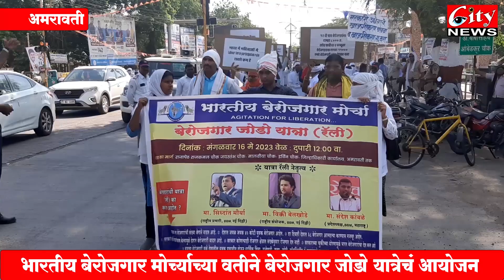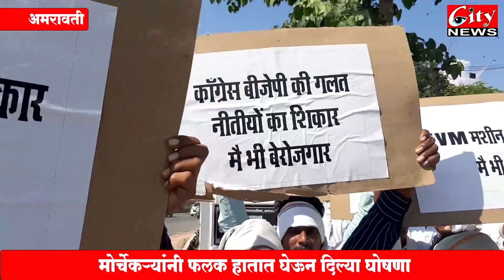भारतीय_बेरोजगार मोर्च्याच्या वतीने बेरोजगार_जोडो_यात्रेचं आयोजन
मोर्चेकऱ्यांनी फलक हातात घेऊन दिल्या घोषणा
सरकारी क्षेत्राचं खासगीकरण थांबवावं, सरकारी रिक्त पदे भरावी आदी मागण्या